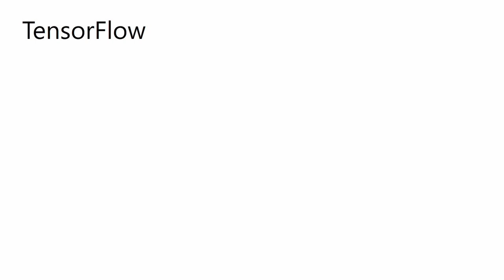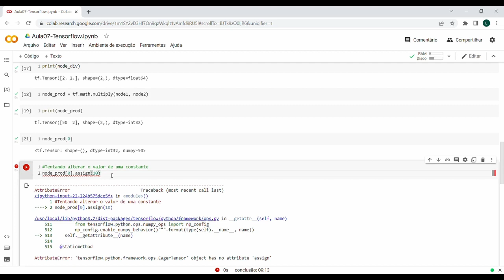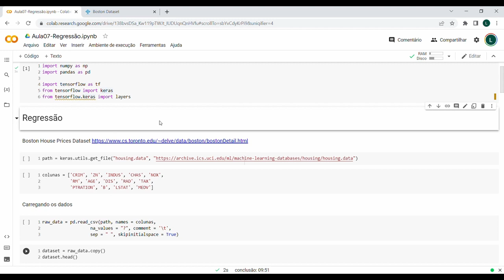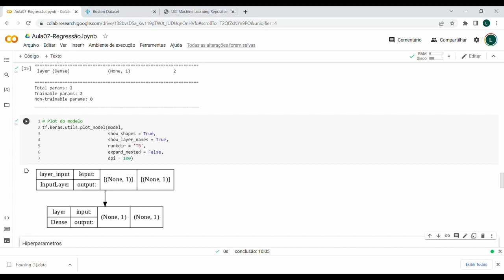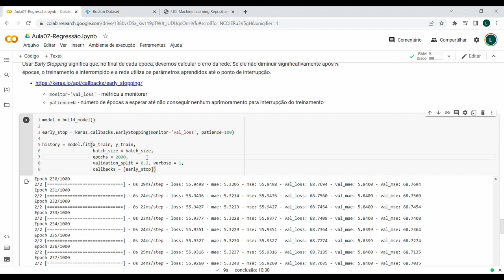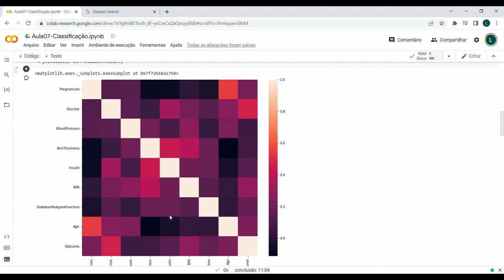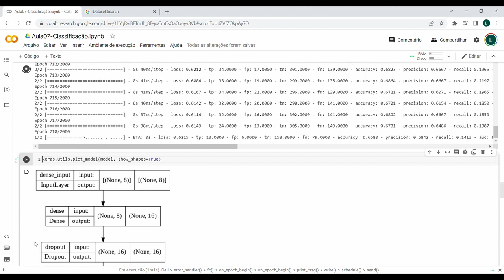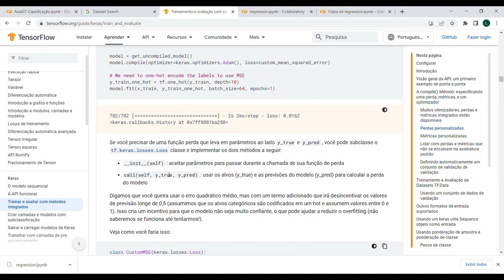Google for Education: Women in Machine Learning - Aula #7